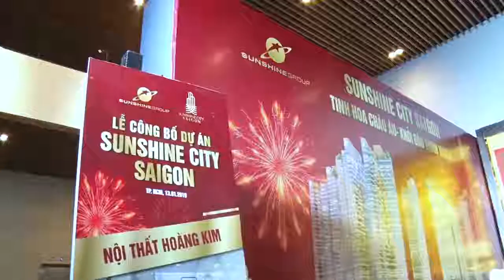Sunshine City Saigon - A Smart Compound Urban Area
No need to be in downtown - District 1, you can still enjoy the prosperity and high-class with full facilities - services like the center but also enjoy the fresh air along the river and the natural and fresh landscape... That’s when you are in Sunshine City Saigon, District 7, Ho Chi Minh City, a luxury apartment complex following smart compound model firstly appeared, creating an impressive breakthrough in the South Saigon area.